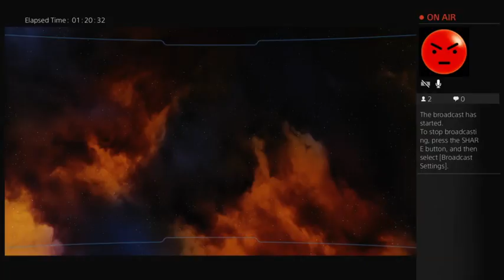Ratchet and Clank (PS4) - Challenge Mode - Part 3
A playthrough of Challenge Mode for Ratchet and Clank for the PS4 -- Watch live